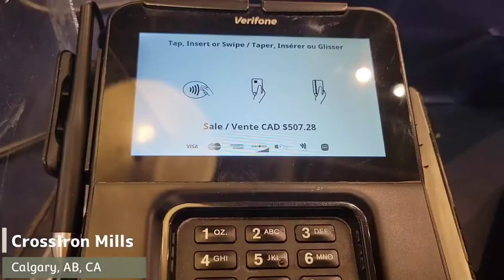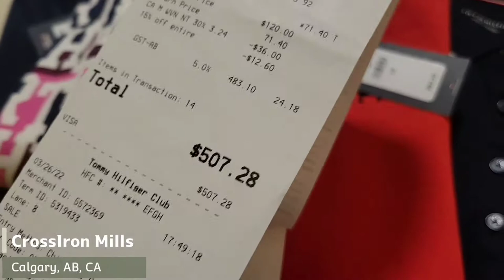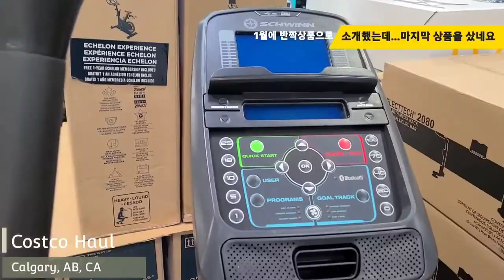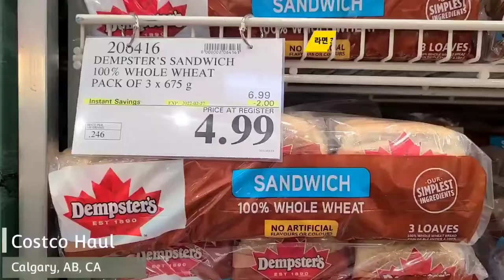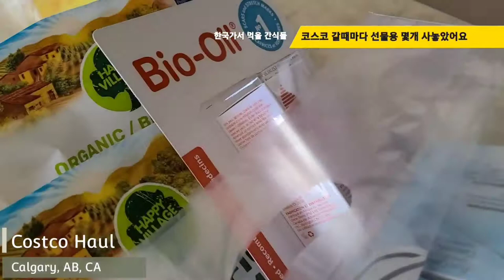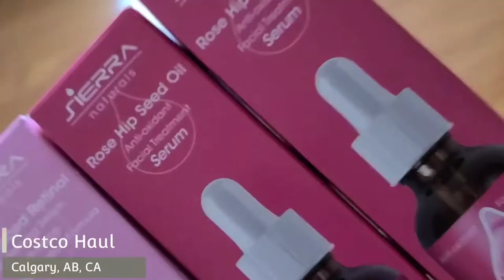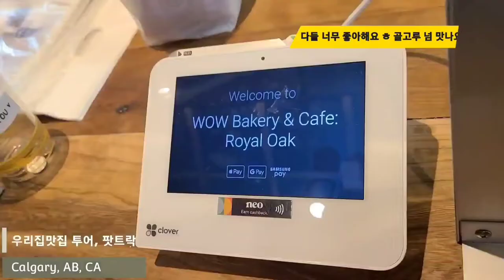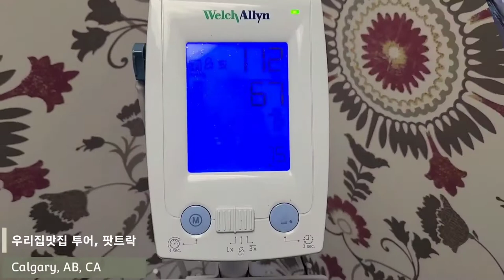아울렛 쇼핑하울 한국갈때 선물로 좋은 상품은? Crossironmills & Costco shopping haul 집안의 운동기구 뭐가 좋을까?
한달동안  각 마켓과 스토아 쇼핑하울영상입니다. 봄옷부터  늦은감이 있지만 추천 운동기구와 저희집 맛집투어 레스토랑 리뷰까지 즐겁게 감상해주시고 늘 건강하시고 행복한 하루 되세요. 감사합니다.